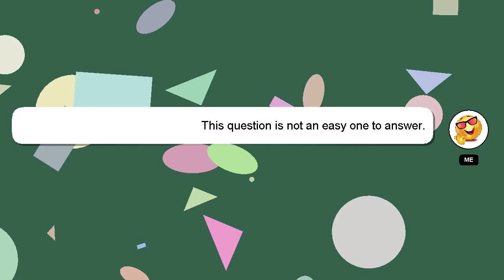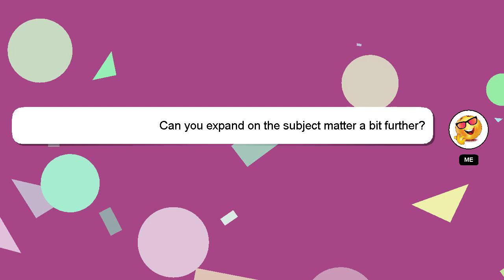How to rotate photo in laptop whatsapp?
Let me give you a quick introduction about myself, Hey, I'm known as Delphi. Allow me to provide support in answering your questions. - How to rotate photo in laptop whatsapp?

If you need more specific information, let me know by leaving a comment or starting a chat. Providing an answer will be acknowledged and appreciated with a 'heart' from me.

*2 What we are experimenting :*